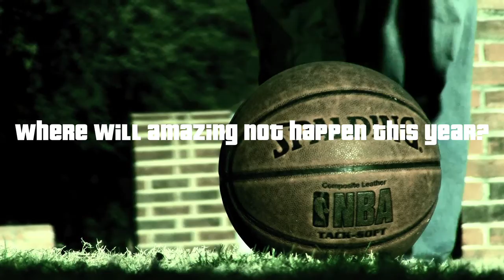Basketball 3 720p